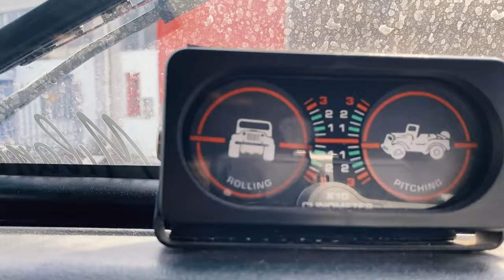Jeep Wrangler YJ by 4wditalia.com Come modificare una Jeep per prestazioni top e comfort assicurato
La vuoi così? Da noi puoi

Benvenuti su 4WD Italia! Nel nostro ultimo video, vi porteremo in un'avventura nell'universo delle Jeep Wrangler YJ e vi mostreremo come trasformare una Jeep in un veicolo ad alte prestazioni senza compromettere il comfort. Con l'esperienza e la passione di 4WD Italia, scoprirete i segreti delle modifiche per ottenere il massimo da una Jeep Wrangler YJ. Dalle preparazioni omologate alle scelte di ricambi e accessori di qualità, vi guideremo attraverso ogni passo del processo. Preparatevi a migliorare la vostra esperienza di guida e a scoprire il massimo potenziale del vostro fuoristrada preferito. In questo video scopriamo come preparare una Jeep per il massimo comfort e prestazioni sbalorditive.

4WD Italia dal 2011 è il punto di riferimento in Italia per tutti i possessori di Jeep e Fuoristrada Americani. Riparazione e preparazione omologata di ogni modello di Jeep e Truck Americano, classico o moderno. Restauri completi e parziali . Vendita di ricambi e accessori importati direttamente dagli Usa. Quattro Store con officina a Milano, Roma, Langhirano e Svizzera, più vendita online.

📍 Viale Europa, 75 20047 Cusago (MI)

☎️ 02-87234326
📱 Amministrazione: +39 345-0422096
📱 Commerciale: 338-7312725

📅 Lunedì-Venerdì 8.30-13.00 e 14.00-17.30. Sabato solo su appuntamento.